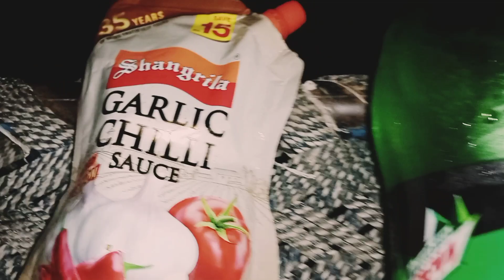Eid day 2|| BBQ party with family ||zahida family vlogs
hey friends in this video i cooked pakistani delicious dishes 😋. in this video i gave the content that all the viewers will like . so i request you to like and share my videos to appreciate me .so that i’ll make more videos with beautifull content for all of uou that you all like .Also give me your ideas for improving my content .